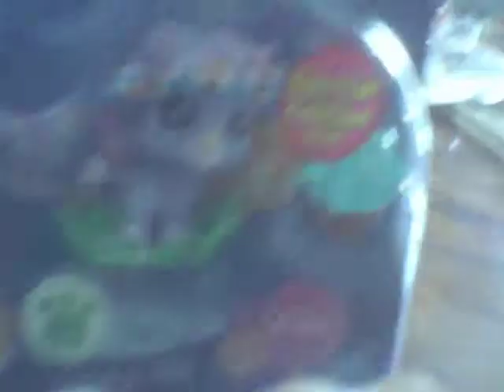To the dollar store #4